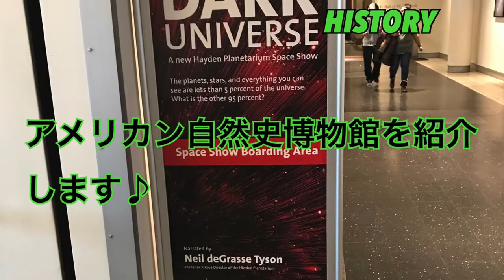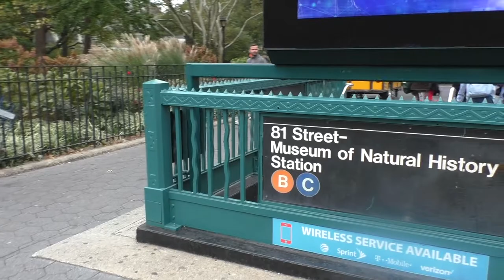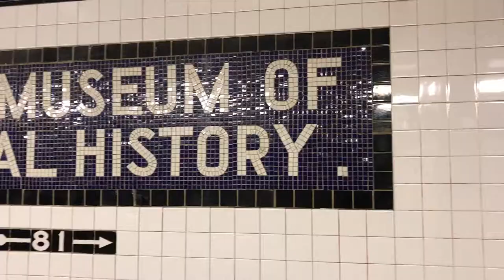ニューヨーク旅行にオススメ！アメリカン自然史博物館を紹介します♪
アメリカン自然史博物館を紹介します♪
場所はウエストサイドに位置しています。セントラルパークの前になっています。

こちらもCITY PASSで入場可能ですので購入されてニューヨークへ行かれる際はぜひ行ってください。

動画内でも言っていますが、プラネタリウムが本当に映像作品としても良いので英語が聞き取れない方にもオススメです。

こちらもCITY PASSチケットで追加料金なしで入場可能です。

ココナラではニューヨーク旅行のアドバイスを有料ではありますが販売しています♪５００円ですが全力でアドバイスさせていただきます♪